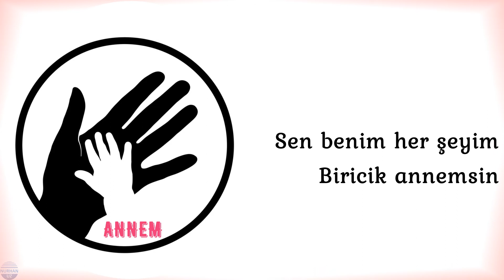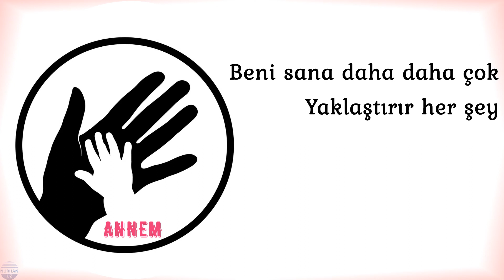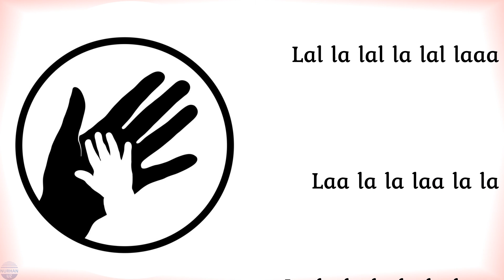"Annem"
TRT Popüler Çocuk Şarkıları Yarışması - 2015
Söz - Müzik; Sema AZERİ